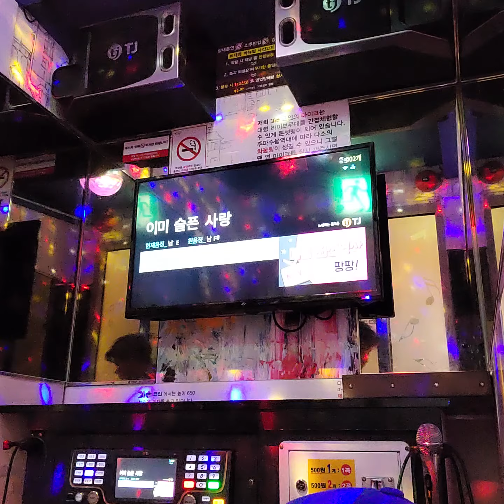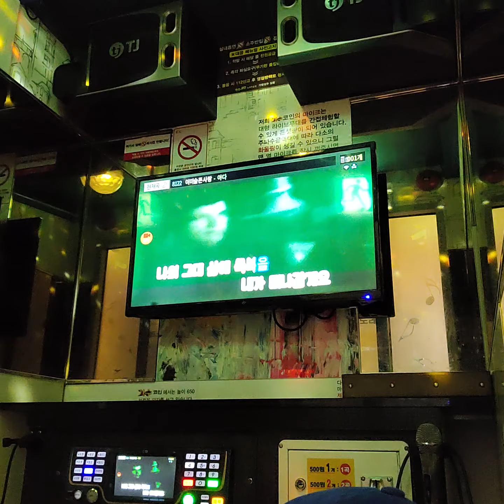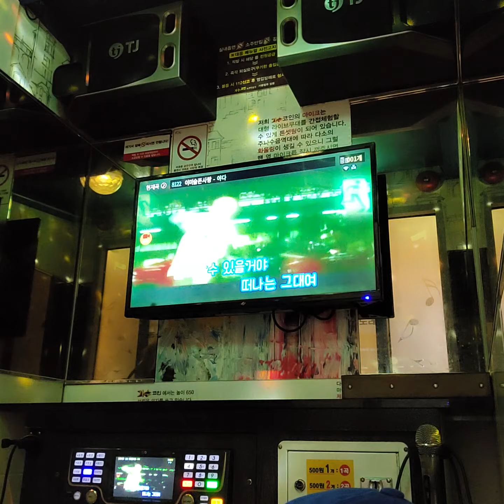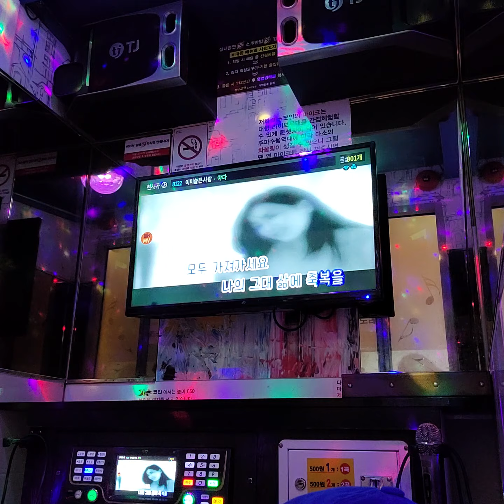야다 - 이미슬픈사랑 cover.